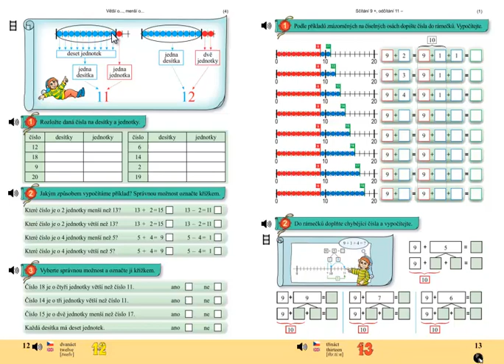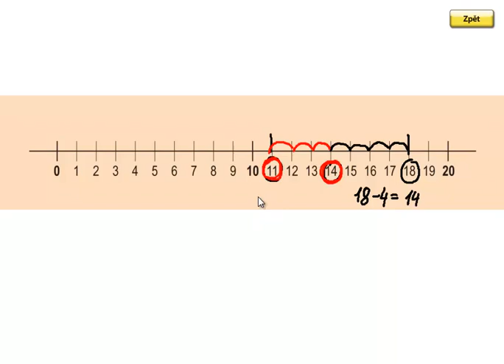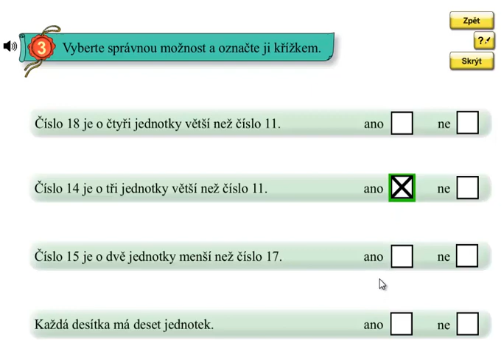Matýskova matematika 4.díl, strana 12, cvičení 3